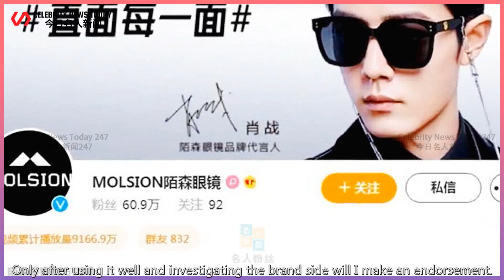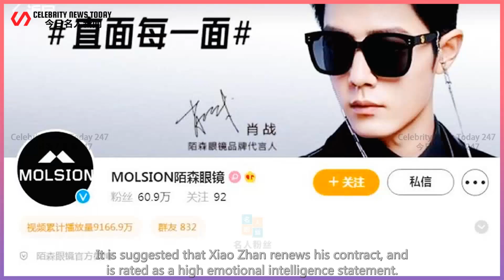After Xiaozao, Xiao Zhan's endorsement of Mosen Glasses is suspected of renewing the contract, ...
Celebrity News Today 247 2022/03/02 : After Xiaozao, Xiao Zhan's endorsement of Mosen Glasses is suspected of renewing the contract, and the official Weibo has 6 words high emotional intelligence and wants to reveal surprises ...
 Since last year, Xiao Zhan has been a top performer in terms of endorsements.  Not only in quantity